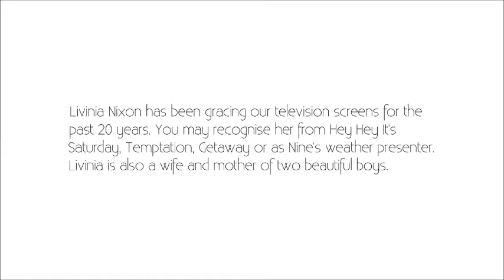Livinia Nixon: Having Time Away With Her Kids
Watch Livinia have a chat On The Couch about spending time away from her kids.